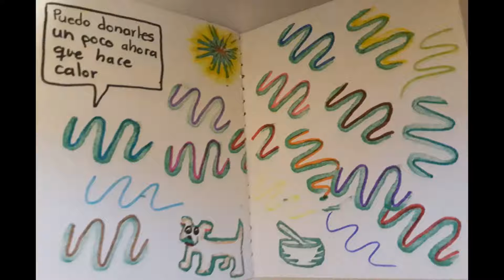Jolgorio cultural 002 Taller de grafica (cuento con sellos) 2019 Orizaba